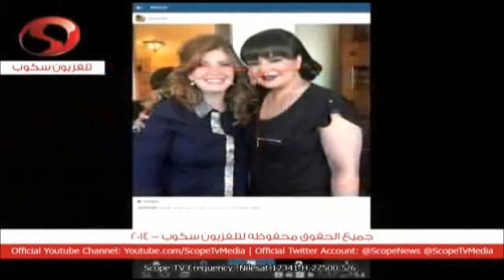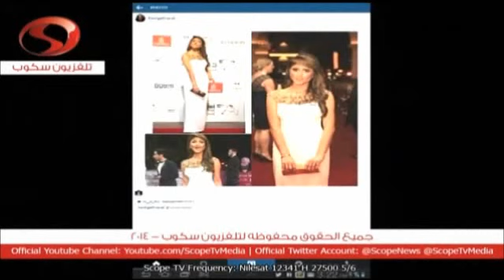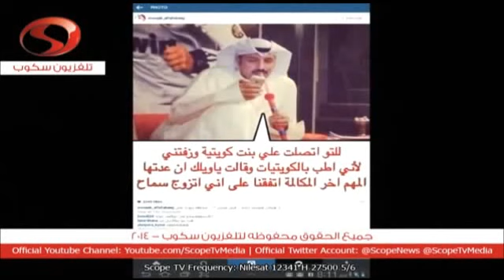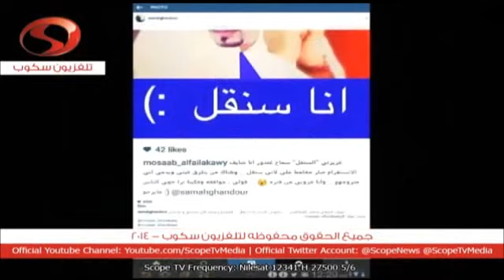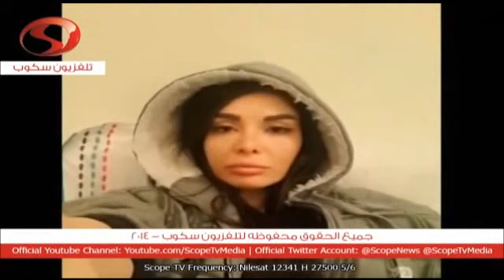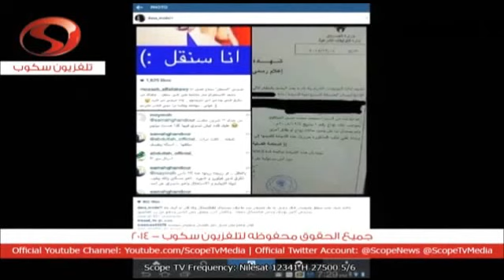مي العيدان - نأسف لعدم الإزعاج - حلقه 122 - كامله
مي العيدان -  نأسف لعدم الإزعاج - حلقه 122   كامله -    نأسف لعدم الإزعاج إعداد وتقديم  الإعلاميه مي العيدان عبر قناة سكوب - من ال10 إلى ال12 ليلا - - مكياج وشعر ل صالون أرت ستايل 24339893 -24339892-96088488